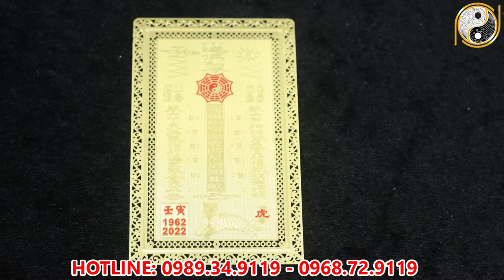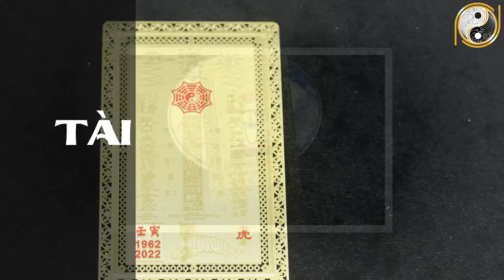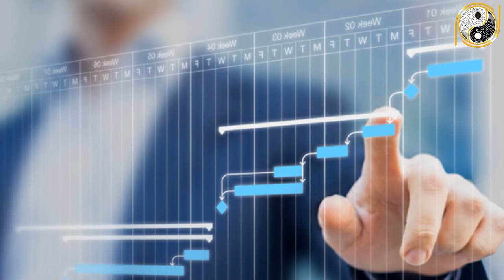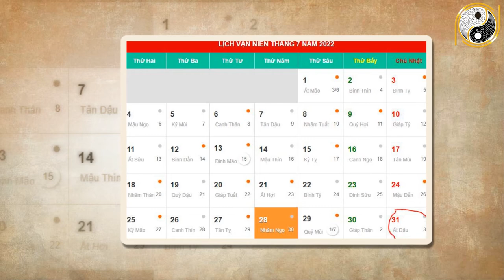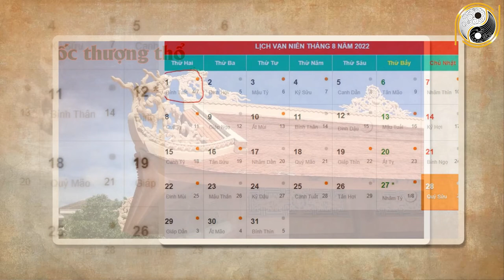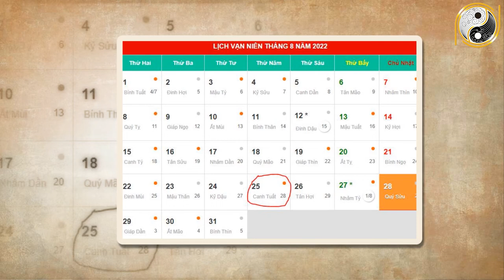Tử Vi Tháng 7 ÂL Năm 2022 Thần Phật Che Chở Tuổi Mão Vượt Qua Mọi Thách Thức, Khổ Mấy Cũng Giàu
01. Linh phù giải hạn
02. Hồ lô hóa giải Ngũ Hoàng
03. Mai Hoa Phú Quý
04. Gương bát quái tinh cầu
05. Kim bài thái tuế 2023
06. Vòng tam hợp Dần Ngọ Tuất
07. Vòng tam hợp Thân Tý Thìn
08. Vòng tam hợp Hợi Mão Mùi
09. Vòng Tam Hợp Tỵ Dậu Sửu
10. Bát bảo tâm kinh
11. Minh Quang pháp bảo cầu
12. Minh Quang pháp bảo lục giác
13. Tỳ Hưu Lộc Tài (Đồng)
14. Tỳ Hưu Khai Vận ( Bạch Ngọc)
15. Bách Niên Tụ Tài ( tụ tài lộc)
16. Song long ngọc ấn ( ấn thăng quan)
17. Kim bài ngũ Lộ Thần Tài
18. Hồ lô bình an ( treo xe)
19. Móc khóa văn xương
20. Ống bút văn xương gỗ đào
21. Bút văn xương gỗ đào
22. Bút văn xương gỗ đào nhỏ
23. Hoa mai kim tiền ( mạ vàng )
24. Các vật phẩm phong thủy khác Tử Vi Tháng 7 ÂL Năm 2022 Thần Phật Che Chở Tuổi Mão Vượt Qua Mọi Thách Thức, Khổ Mấy Cũng Giàu